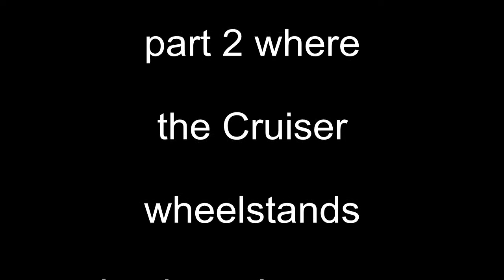OUTBACK 4shore 4WD TV - Awaba Pt 1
We take a look around Awaba finding some good steep climbs and mud holes. On this trip is: Range Rover Sports, Land Rover Discovery 4 and a massive 100 series Landcruiser.